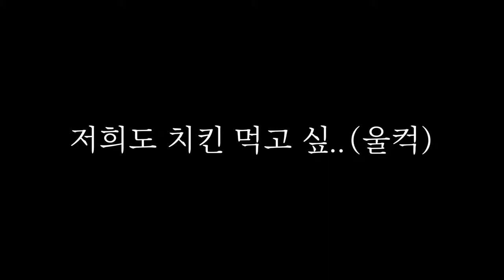소고기 스테이크를 바짝 구우면 생기는 일 | 먹방과 수다 소셜쿠킹!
오늘은 승진기념 소고기 안심 스테이크를 해줬습니다!
새로운 친구의 특이한 입맛ㅠㅠ
스테이크 굽기는 자고로 미디움이 정석 아닙니까...?
비싼 소고기 안심 스테이크를 바짝 구우면 어떤 일이 생길까요?

알고 보면 고급 레시피!
경력 13년 차 재야 쉐프의 파는 요리 레시피!
요리하는 남자 『해먹남』의 쿡방 채널